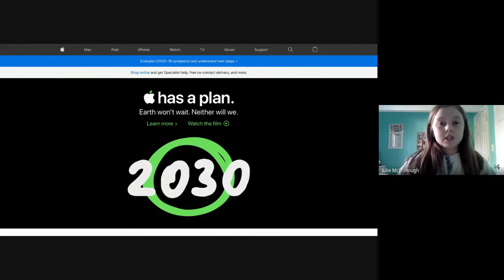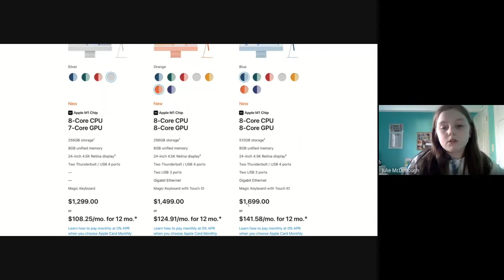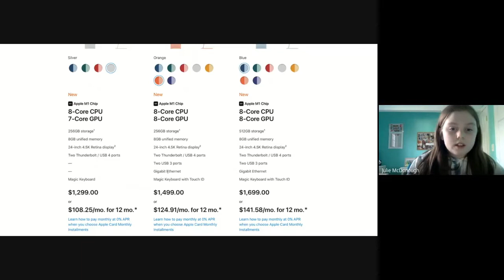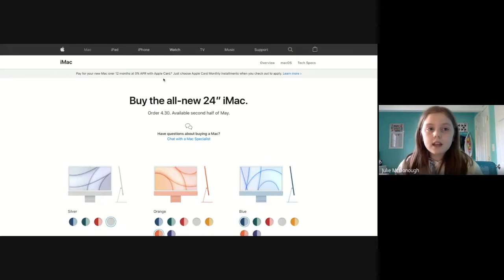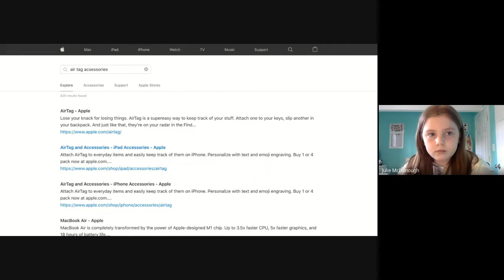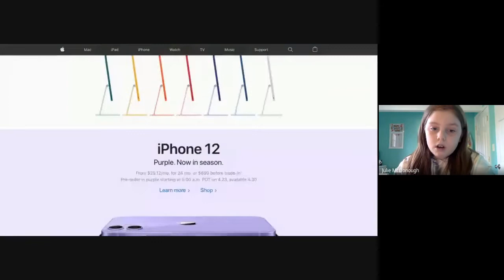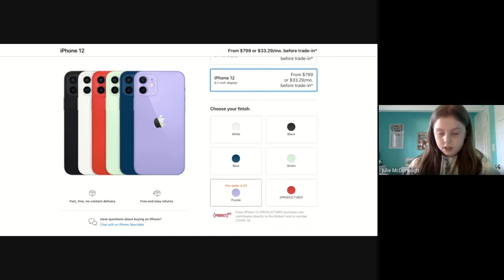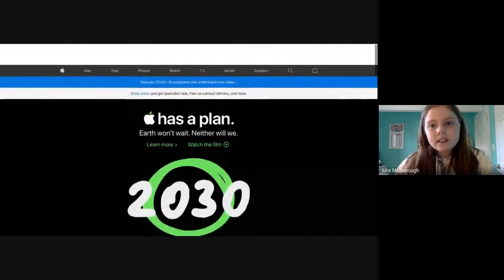What are the New Apple releases?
In today's video I explained the apple releases 2021 and all the new products. I covered the new Air tags, the new Mac and the new Iphone 12 in purple!!! Enjoy!!
-Claire